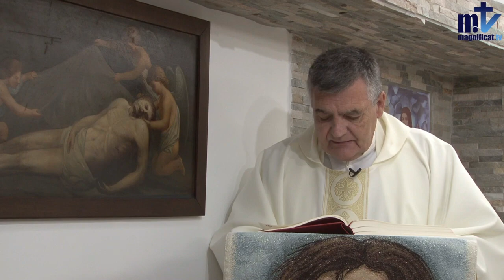Homilía. Padre Santiago. Noviembre 17 2022. Santa Isabel de Hungría.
“ Orar sin desanimarse ”

En aquel tiempo, al acercarse Jesús a Jerusalén y ver la ciudad, lloró sobre ella, mientras decía:
«¡Si reconocieras tú también en este día lo que conduce a la paz! Pero ahora está escondido a tus ojos.
Pues vendrán días sobre ti en que tus enemigos te rodearán de trincheras, te sitiarán, apretarán el cerco de todos lados, te arrasarán con tus hijos dentro, y no dejarán piedra sobre piedra. Porque no reconociste el tiempo de tu visita».

¡Si en este día comprendieras tú también los caminos de la paz!
Jesús lamenta la cerrazón de los jefes que dirigen la vida de los judíos al rechazar su mensaje concretado en el rechazo de su persona. Es curioso que este breve pasaje sea la continuación del relato de su entrada triunfal en Jerusalén, en medio del júbilo y la aclamación de la gente. El contraste es estremecedor. De la alegría y la exaltación pasamos a una escena donde Jesús llora al contemplar a la “ciudad santa”. En esa contemplación de la ciudad, donde él sabía que iba a morir, Jesús expresa su profunda tristeza ante la cerrazón de sus paisanos. Llora ante el final que le espera y llora por lo que sufrirá ese pueblo al que él ama. Él ha venido como príncipe de la paz y ellos no han sido capaces de reconocer en su venida el gesto amoroso de Dios.

Las palabras de este evangelio parecen evocar una actitud dolorosa de ese pueblo, tal como nos lo narra el mismo san Lucas en el capítulo 13,34. En ambos textos destaca la actitud de entrega de Jesús, que llega en son de paz, y la dureza de los dirigentes del pueblo que lo rechazan y persiguen.

Sus palabras siguen resonando a lo largo del tiempo. Son muchos los que siguen rechazando el mensaje de paz que él nos trae. No solo las grandes guerras, como la que vemos en Ucrania y en otros países, sino las pequeñas batallas que se dan en nuestra vida cuando el odio, el desamor, o el rencor, manifiestan no haber acogido su mensaje con generosidad. El evangelio siempre es una llamada a depurar nuestro seguimiento desde dentro de nosotros mismos donde surgen todo aquello que rompe la paz.

Orígenes tiene unas palabras que son una llamada a la reflexión: “Si, una vez instruidos sobre los misterios de la verdad, después de haber recibido la palabra del evangelio y la doctrina de la Iglesia…, alguien de entre nosotros peca, provocará lamentos y llantos, porque no se llora sobre los paganos, sino sobre aquel que después de haber formado parte de Jerusalén se ha separado de ella”.

Que la Palabra de Dios ilumine hoy todo cuanto llevemos a cabo y su fuerza nos conforte para mantener viva nuestra fe.

Fray Salustiano Mateos Gómara O.P.
Convento de San Pablo y San Gregorio (Valladolid).
San Pablo VI.
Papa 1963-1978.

Exhortación apostólica sobre la alegría cristiana « Gaudete in Domino »
«Desdichadamente, ésto está escondido a tus ojos »
    Es del todo evidente que ninguna ciudad de aquí abajo constituye el término de nuestro peregrinar en el tiempo. Dicho término está escondido en el más allá, en el corazón del misterio de Dios que todavía es invisible para nosotros; porque nuestro caminar es todavía en fe, no en la clara visión, y no se nos ha manifestado todavía lo que seremos. La nueva Jerusalén, de la cual somos ya ciudadanos e hijos, desciende de arriba, de junto a Dios. Todavía no hemos podido contemplar el esplendor de esta única ciudad definitiva, más que como en un espejo, de manera confusa, manteniendo firme la palabra de los profetas. Pero ya desde ahora somos ciudadanos de ella, o estamos invitados a serlo; todo el peregrinar espiritual recibe su sentido interior de este último destino.

    Esta es la Jerusalén que han celebrado lo salmistas. El mismo Jesús, y María, su madre, en esta tierra, han cantado los cánticos de Sión al subir a Jerusalén: “Belleza perfecta, alegría de toda la tierra”. Pero desde ahora la Jerusalén de arriba recibe todo su atractivo sólo de Cristo, es hacia él que hacemos un camino interior.

(Referencias bíblicas: 1Jn 3,2; Ga 4,26; Ap 21,2; 1Co 13,12; Sl 49,2; Sl 47,3).